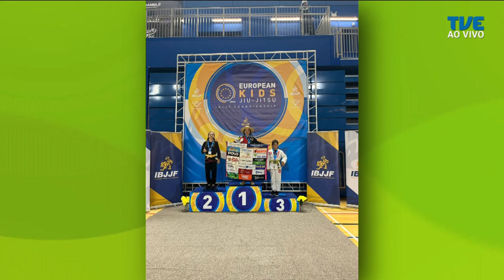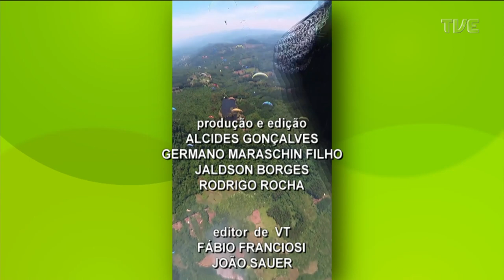TVE Esportes - 13/12/2022